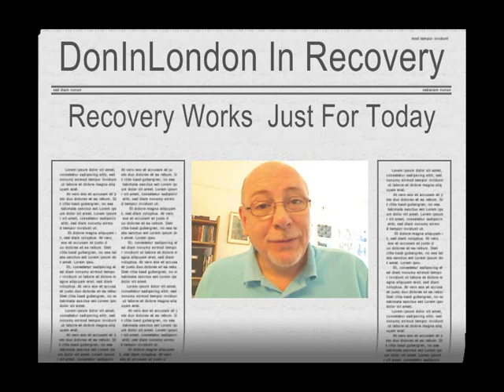Alcoholics Anonymous | September 4 | DonInLondon | Step 9 "Amends Into Action"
September 4 2010 ~ Always the journey, always in our endeavours and choices, work life, take action and gain wisdom. Constant change and growth means we constantly let go old attitudes and behaviour so we make room for new. We hold on to what is good for us, let go what hinders us. Room for growth today?

September 4 2010 ~ Recovery works one day at a time... "under construction daily" if we try re-invent ourselves, most likely we invent nothing more than what we know already. Old habits are hard to shake loose. If we are open to learn from everything and everyone, new outlooks and new choices open up daily. Let go, let good...